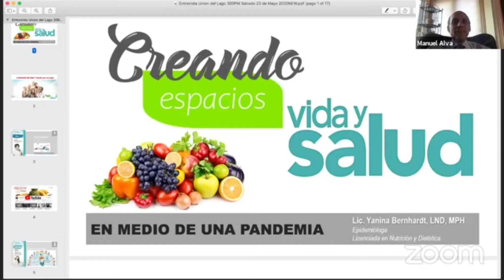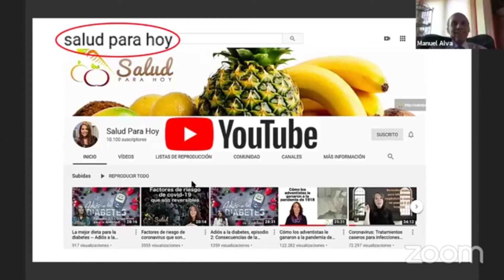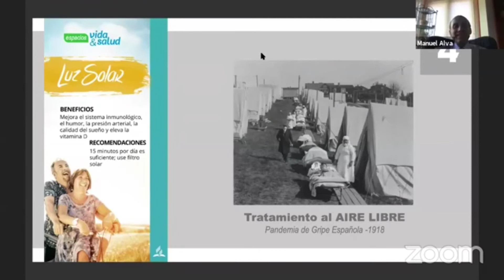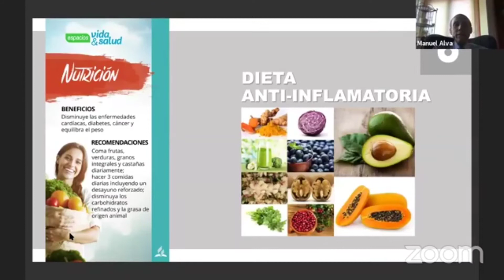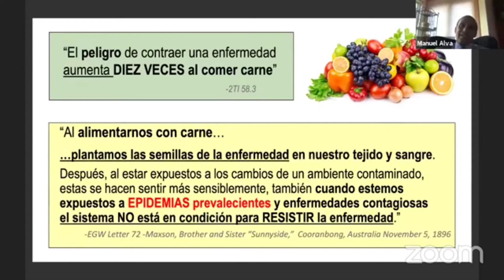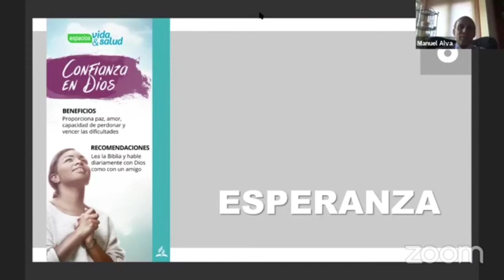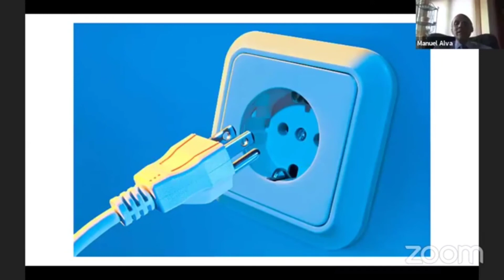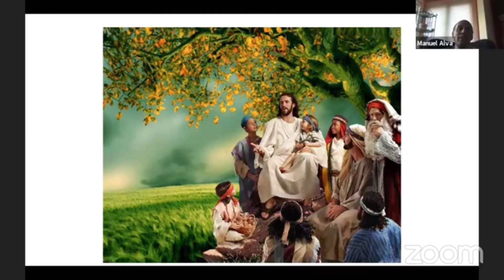Diplomado en Salud Natural: Sexta Clase